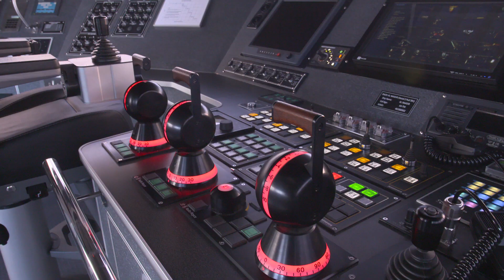ROYAL NAVY OF OMAN'S HSSV RNOV Al Mubshir (S11) and RNOV Al NAASIR (S12) Showcase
A compilation of sea trials and interior footage of the two recently delivered 72m High Speed Support Vessels, RNOV Al Mubshir (S11) and RNOV Al NAASIR (S12) for the Royal Navy of Oman.